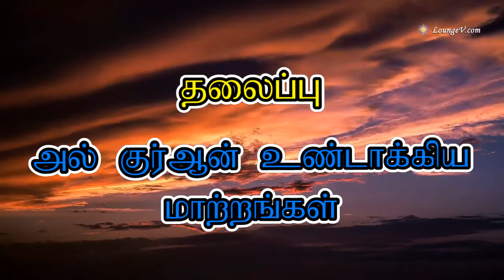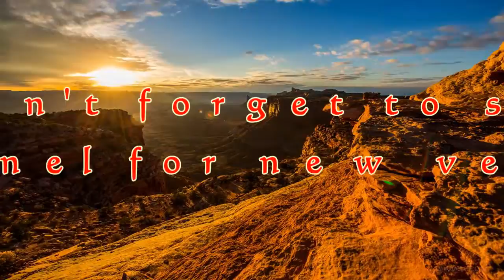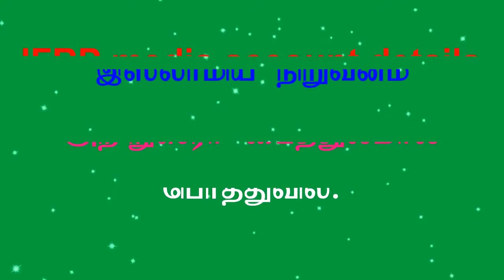BASHEER NEW ut 03